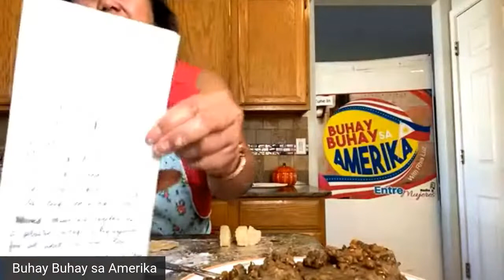Talk to me while I make Hopia Live!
Come join me as I make Hopia today!
Ingredients
Dough #1
1 cup All Purpose Flour
1/2 cup cooking oil
1/2 cup water
1/2 tsp salt
Mixed them all together,  Place in a plastic and refrigerate for 15 mins .

Dough #2
1 1/2 cup All Purpose Flour
1/2 cup sugar
1/2 cup lard ( shortening
1/4 cup unsalted butter
Mixed them all together,.

Spread Dough #1 and  Place Dough #2  on top and roll them together until they get mixed together.
Cut then into small pieces depends on how many filling you make as hopia.

For Filling:
Boil Mongo beans, once they are cooked, add brown sugar and mix them together to get a thick consistency to roll in hopia once it is cool.

Flatten the dough into circle and add the filling in the middle and cover  it and shape it  into  circle and flatten it a little.
Egg wash the flattten shaped Hopia with 1 well beaten egg.
Cook it into Preheated 350Ffor  30 mins.  wait until it changed color to golden brown.  Cool and serve. Enjoy your Hopia with tea, milk or coffee.